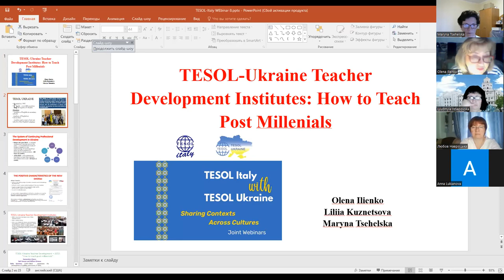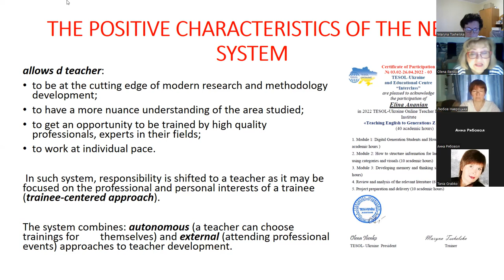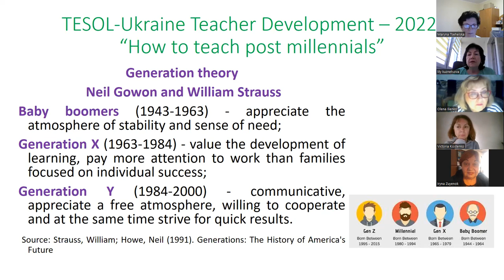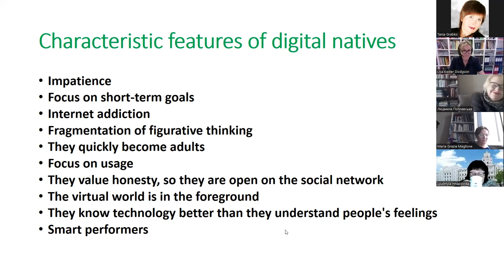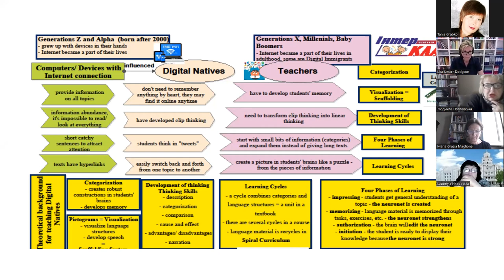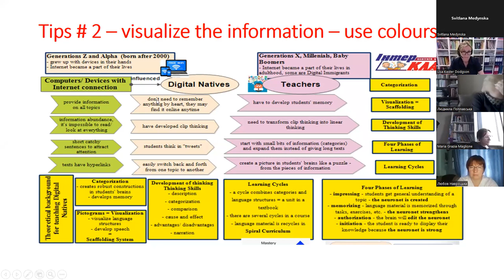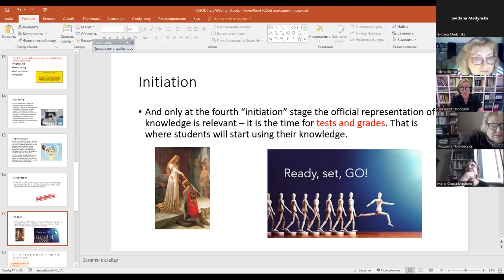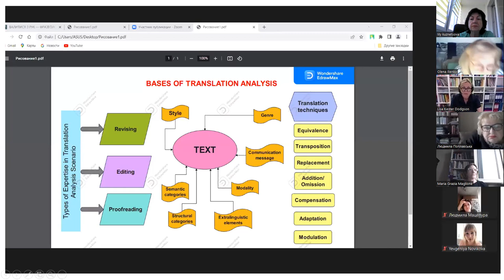TESOL-Ukraine Teacher Development Institutes 2022: How to Teach Post Millenials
8th meeting of TESOL-Italy and TESOL-Ukraine Join Project “Sharing Context Between Cultures”
Time: May 26 @ 7 p.m. (Ukrainian time)
ABSTRACT:
TESOL-Ukraine has been conducting Teacher Development Institutes since 2018 – every year we discuss and chose a topic of interest for English teachers, have trainings on it and then participants disseminate the results in their local teaching communities. In this webinar Olena Lienko will inform about the history of Teacher Development Institutes in TESOL-Ukraine, Liliia Kuznetsova will introduce the topic of 2022 “How to Teach Post Millenials” and Maryna Tsehelska will share the results of the first institute that was to be completed on Ferbuary, 24, the first day of the war, but its participants got a chance to present their projects only two months after.

PRESENTERS:
Bios:
Olena Ilienko, PhD in Philology, Doctor of Science in Pedagogy, Head of the Department of Foreign Languages of Beketov National University of Urban Economy in Kharkiv, Ukraine. Has 30 years of experience teaching EFL, ESP, Academic English to undergraduate and PhD students. Her interests include Methodology of EFL and ESP teaching, Pedagogy, Translation Studies, Intercultural Communication. She is a co-author of two books and developer of tutorials and other teaching materials. TESOL-Ukraine member since the time of its foundation in 1995, in 2019 was elected as a President of this association.

Lilia Kuznetsova, PhD in Philology, Associate Professor of the Foreign Language Department for Humanities, Lviv National University named after Ivan Franko. More than 35 years of experience teaching EFL, ESP (English for Lawyers), Academic English for Masters in Law, Translation Studies. Lilia Kuznetsova is a co-author of 3 textbooks and other teaching materials. She is the author of more than 120 publications. TESOL-Ukraine member since the foundation of the organisation in 1995. Takes the position of treasurer for 10 years. Manager of different educational projects between Netherlands and Ukraine, Estonia and Ukraine.

Maryna Tsehelska has a PhD in Philology, Associate Professor of the English Language and Methodology Department, Kryvyi Rih State Pedagogical University. she is an author of numerous articles and textbooks. Maryna Tsehelska is also greatly interested in methods of teaching a new generation of students, which she introduces and tests in the Educational Centre “Interclass”, where she is an owner and Director of Studies.